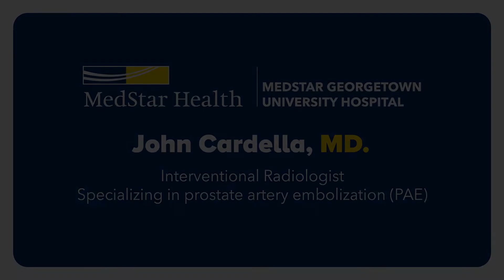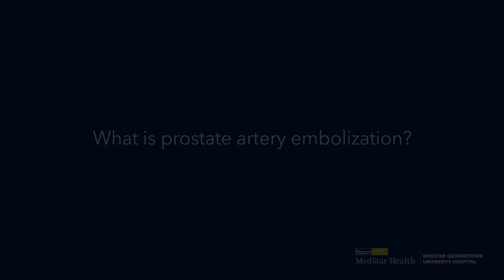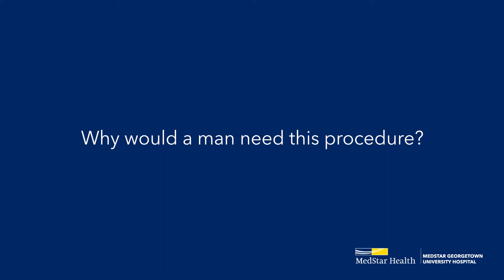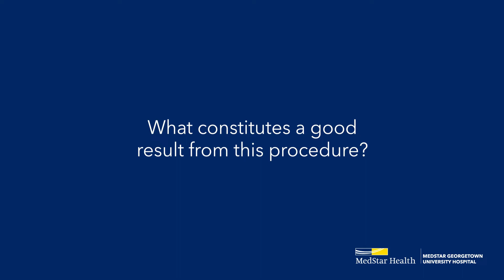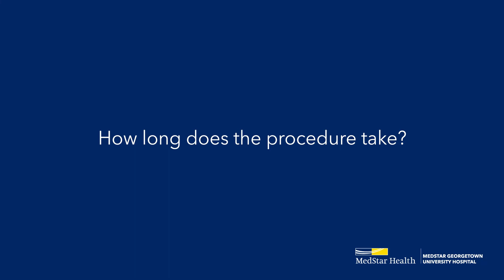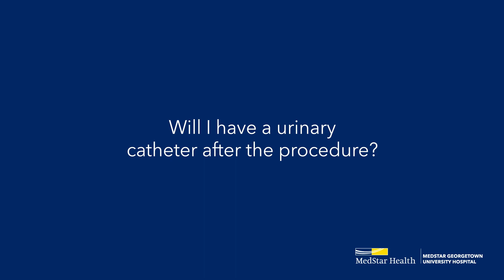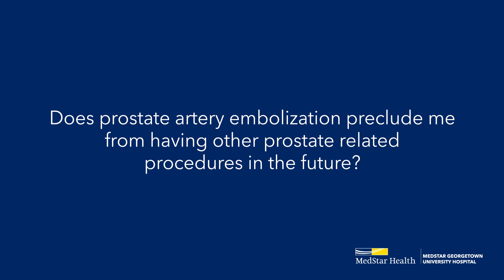Prostate Artery Embolization: Ask Dr. John Cardella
John T. Cardella, MD, is the program director for the new Interventional Radiology Residency at MedStar Georgetown University Hospital. Dr. Cardella is dual board certified in Interventional Radiology and Diagnostic Radiology and has been recognized for outstanding conferences by the residency program. His clinical interests are the entire breadth of interventional procedures, including venous reconstruction and complex IVC filter removal, as well as prostate artery embolization, and the creation of endovascular dialysis access.

:00 Meet Dr. Cardella
2:54 What is prostate artery embolization?
3:20 What is the goal of prostate artery embolization?
3:54 Why would a man need this procedure?
4:14 What constitutes a good result from this procedure?
5:11 How long does the procedure take?
5:35 Does the procedure require anesthesia?
5:56 Does the procedure require a hospital stay?
6:16 Are the embolic beads permanent?
6:35 Are there side effects to blocking the blood supply?
6:57 What is the recovery period after prostate artery embolization?
7:31 Will I have a urinary catheter after the procedure?
7:53 Will I continue to take prostate medications after the procedure?
8:08 How do medications and this procedure work together for the best outcome?
8:40 Can I have this procedure more than once if necessary?
9:12 Does prostate artery embolization preclude me from having other prostate-related procedures in the future?